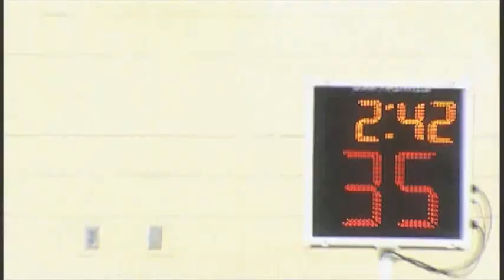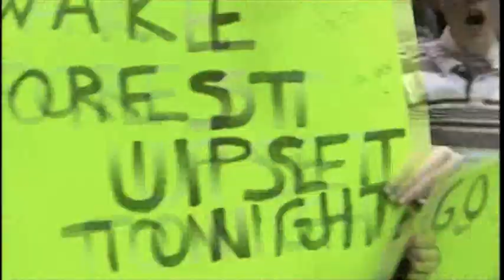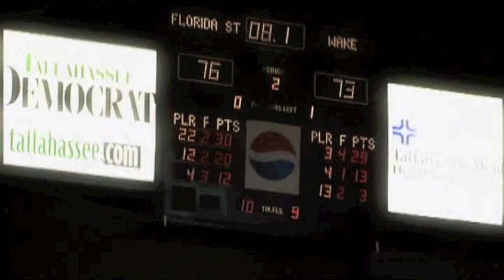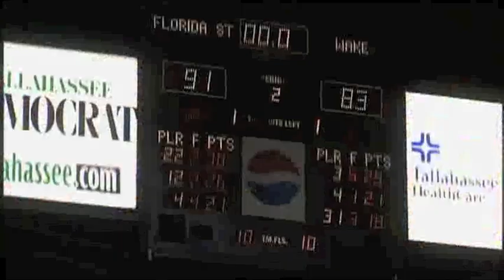The Season Wake Forest Basketball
Dave Frederick Director of Photography